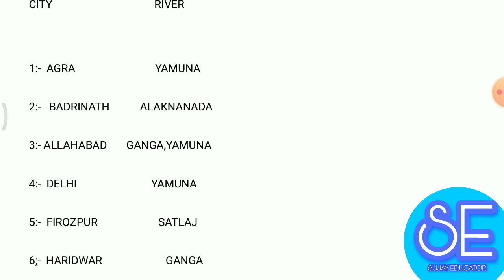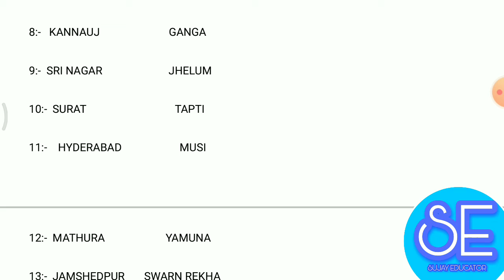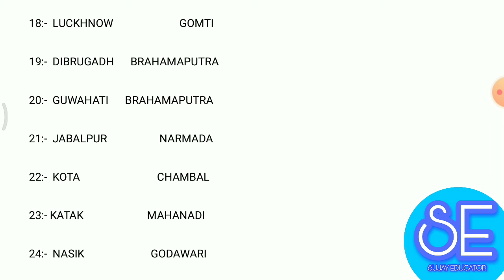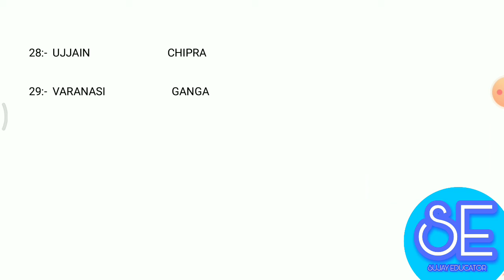TOP 50 CITIES ON THE BANK OF RIVER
SUJAY EDUCATOR OFFICIAL
For exams

JOIN TELEGRAM GROUP GK:-
SUJAY EDUCATOR OFFICIAL
For exams

Sujaykumar855